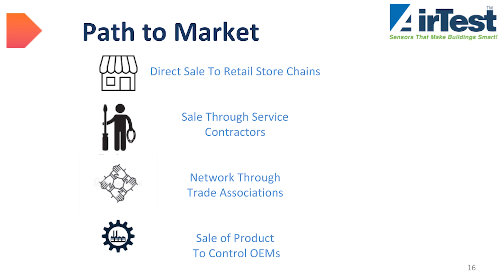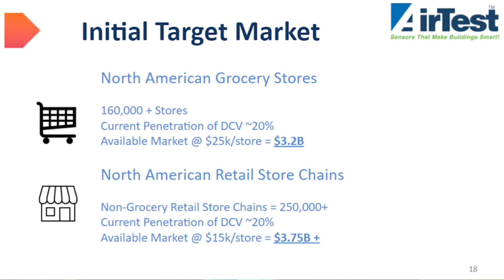Airtest (TSXV:AAT) is Addressing Climate Change Wireless HVAC Systems - Trailer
Ted Konyi, Strategic Advisor to ATI Airtest Technologies Inc. (TSXV:AAT), opens up about the applications of the company's new Wireless HVAC Sensor and Control Systems.

Can this company help combat climate change through reducing energy usage?  Will the technology's air quality monitoring system lead to greater adoption of the company's products?

Learn how this small cap Canadian company is making big waves in the commercial building landscape and if investors should be paying attention.

0:00 Introduction
0:44 Who is Airtest?
1:40 What are Airtest's Products?
3:21 What is your market?